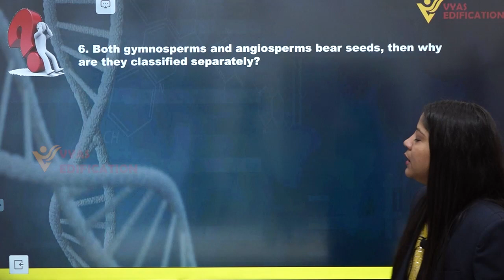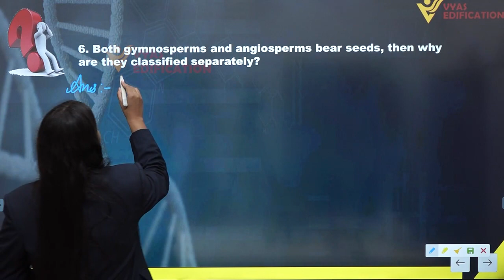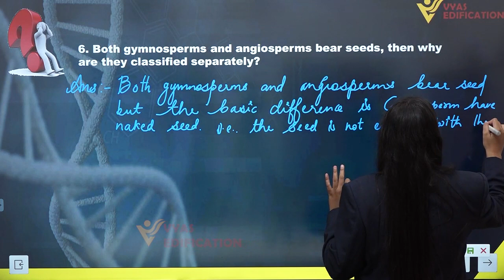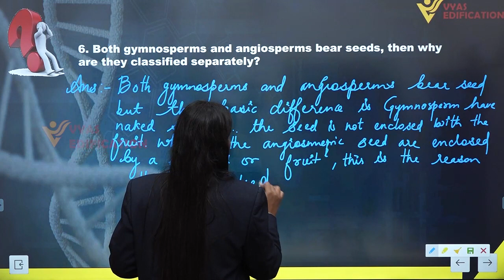NCERT Class 11th Biology Q 6 Plant Kingdom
6.  Both gymnosperms and angiosperms bear seeds, then why are they classified separately?

12th Passed or currently in 12th  Students - Path Breaker JEE (1 Year online exhaustive course)

For NEET
12th Passed or currently in 12th  Students - Path Breaker NEET (1 Year online exhaustive course)

CBSE Solutions
NCERT Solutions
NCERT 11th
NCERT 11
CBSE 11th
11th Solutions

NEET2023 NEET NEET2024 Physics Chemistry Biology MBBS Doctor AIIMS Botany Zoology Plants Life Animals Flower #6.Bothgymnospermsandangiospermsbearseeds,thenwhyaretheyclassifiedseparately?